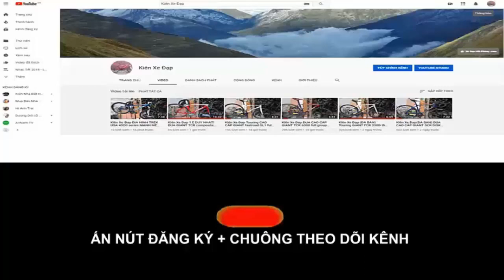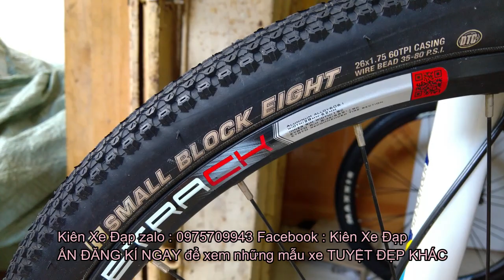Kiên Xe Đạp địa hình MOSSO 630XC nhôm 7005 siêu nhẹ full gruop DEORE + SÓC HƠI ĐÃ BÁN zl 0975709943